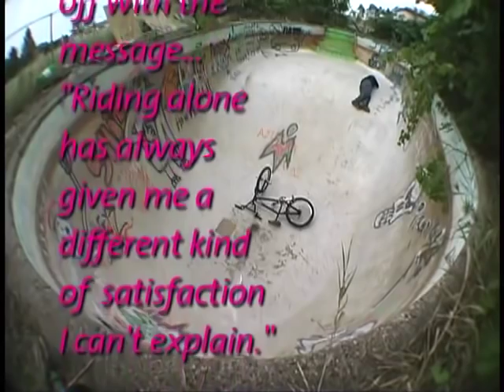Drop the Hammer BMX Video (2005)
Drop the Hammer BMX Video.  Unbelievable sections from Corey Martinez, Gary Young, Ryan Nyquist, Morgan Wade.  This was the first time I saw Morgan Wade ride and new he was crazy!.  Dave Osato, Mike Parenti, Ryan Guettler, Danny Hickerson, Rooftop. Animal Roadtrip, Edwin Delarosa, Jared Washington.  Jonah Lidberg,